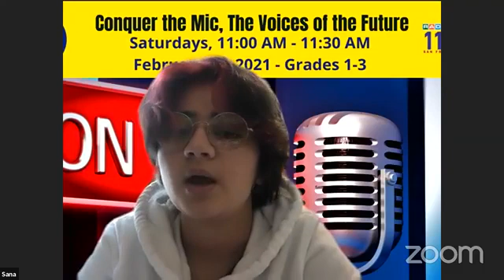Conquer The Mic - Voices of the Future